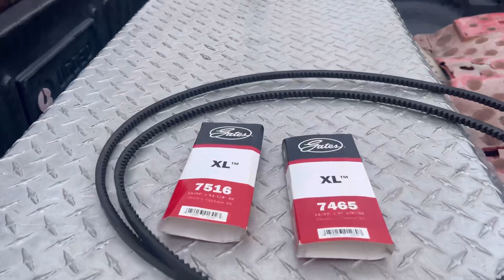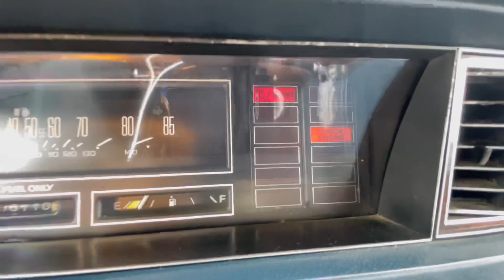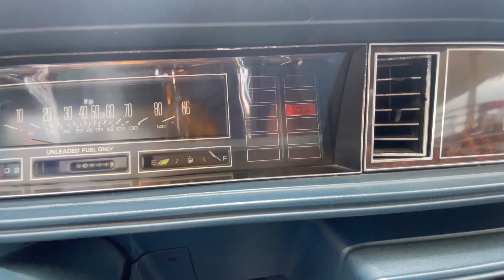New Drive Belts On My 1985 Cutlass Supreme Gbody “Nipsey” + Cleaned Engine Bay With Purple Power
Red the mechanic changed Alternator Belt and A/C Belt on my 1985 Cutlass Supreme “Nipsey” on Gold 24 inch Rucci with gold tiarra grill! He also cleaned engine bay with purple power! Air conditioner blowing super cold now!!! I need to change transmission asap or either get the one I got fixed if possible…